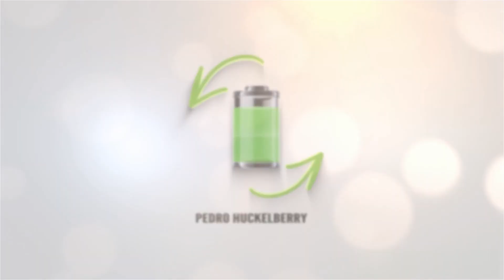Baterías de electrolito sólido, Robot cargador de Volkswagen